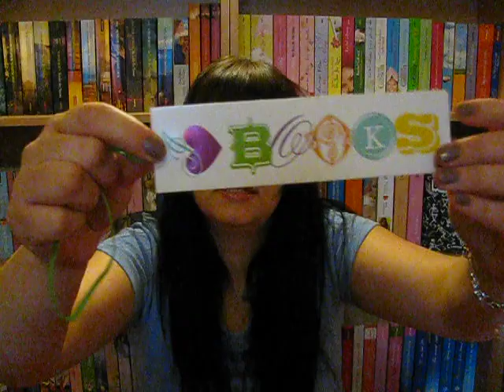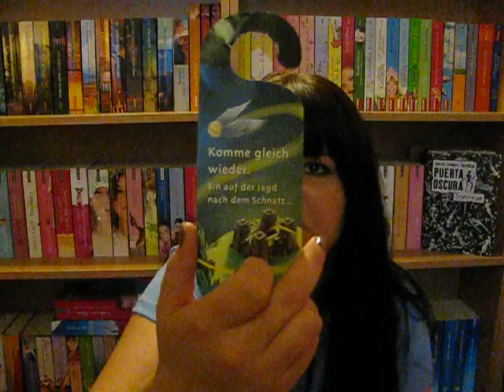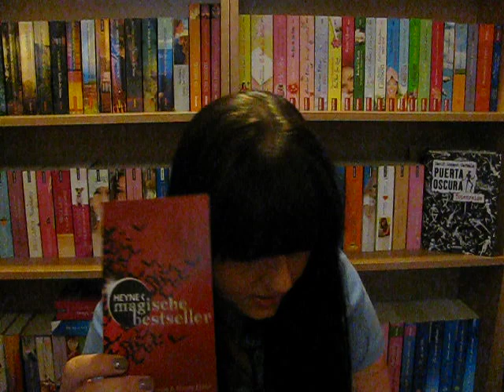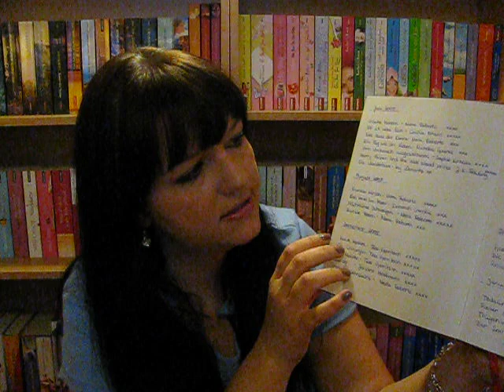Lesezeichen und Buchnotizen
Mal ein kleiner Schnelldurchlauf durch meine kleine Lesezeichensammlung. Ich hoffe, es werden noch viele schöne dazu kommen :-)
Hier der Link zum Moses Verlag, da könnt ihr lesezeichen und Co online bestellen: